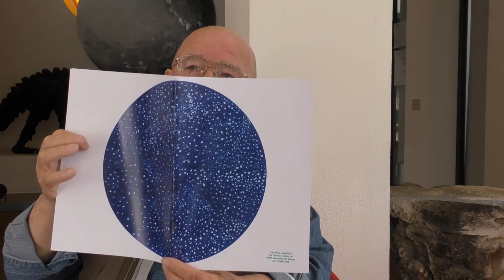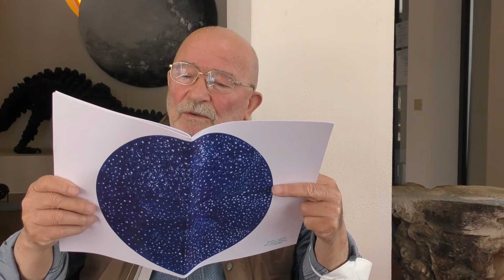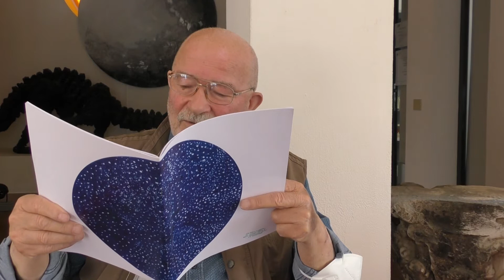Nuovi e vecchi abitanti di Monterotondo - Intervista a Emilio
Progetto Comunità solidali 2020
"Cerchi cultura e trovi amicizia: una banca del tempo generazionale per la Comunità di Monterotondo"

Progetto finanziato dalla Regione Lazio in accordo con il Ministero del Lavoro e delle Politiche Sociali su proposta dell'Università Popolare Eretina, in partenariato con la Casa delle Case e con la collaborazione del Liceo Catullo e dell'IIS A. Frammartino